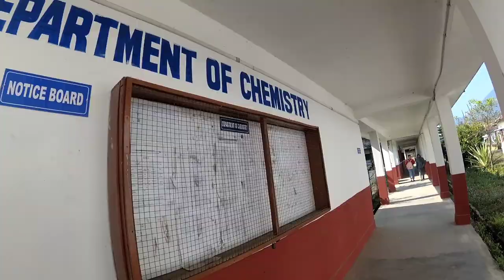DNGC (DERA NATUNG GOVERNMENT COLLEGE ITANAGAR) ARUNACHAL PRADESH ❤️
DERA NATUNG GOVERNMENT COLLEGE ITANAGAR ARUNACHAL PRADESH ❤️❤️❤️❤️❤️❤️❤️❤️❤️❤️❤️❤️ IF you wanna see my prank video link in below

My vlog